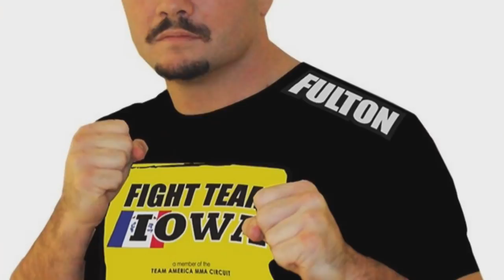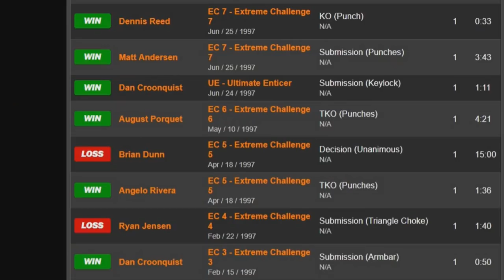Travis Fulton #1 Ranked Most Fights in MMA History!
Work less and CREATE MORE with TubeBuddy!